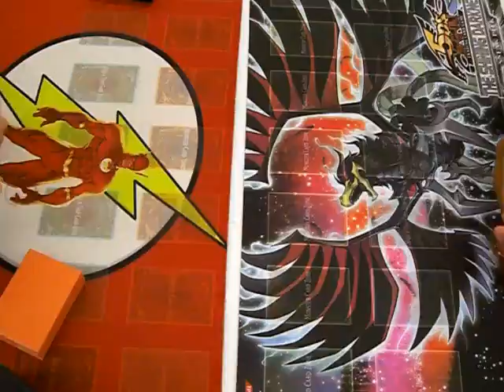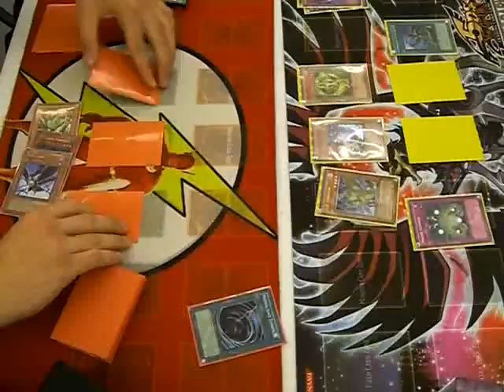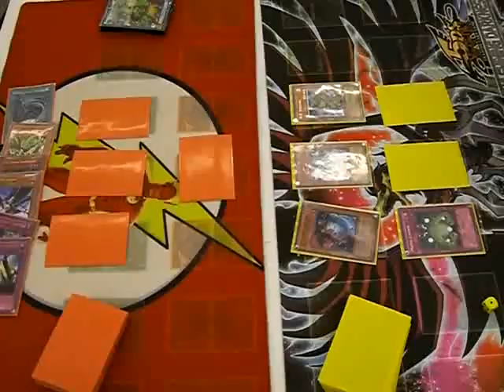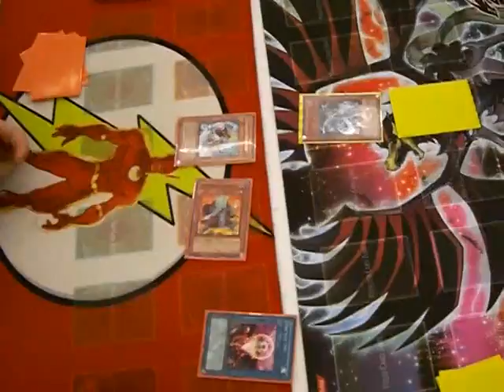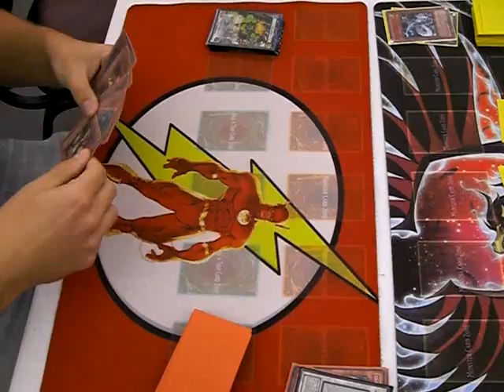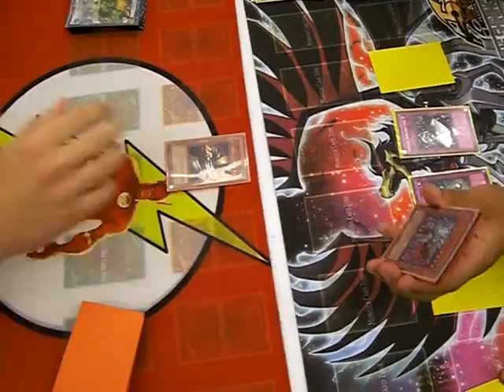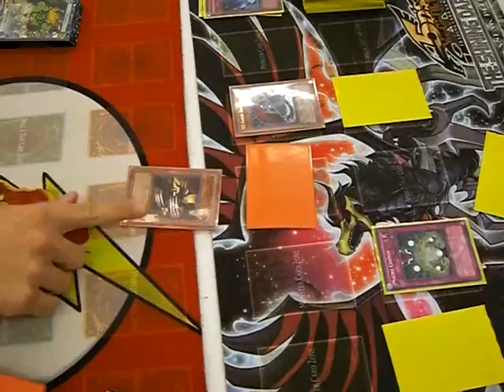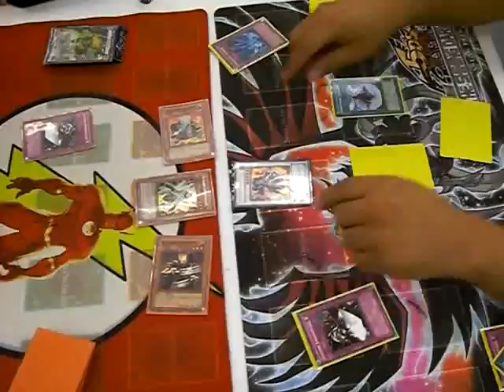X-Sabers vs. Macro:)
YAY, i went 4-0 first place at locals last friday:)* first match up was with infernities, then hopeless dragon, frog otk and macro:)rape, rape, rape:)) im so happy:) This a duel between X-Sabers and Macro,  X-sabers took second place and Macro took 3rd. This is after tournoment duel. Who will win?:)